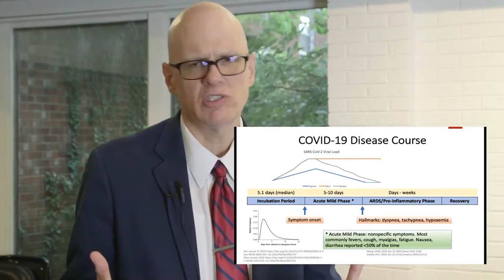Dr. Bowling Explains How COVID-19 Progresses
The good news? The majority of people who get COVID-19 will survive. Dr. Bowling tells you what symptoms to look for in today's video.
From our conversation with Dr. Bowling, a Critical Care Pulmonologist from Greenville, NC